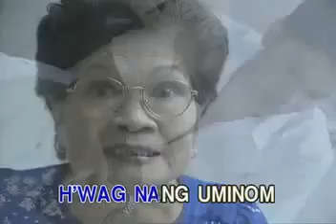11. Teeth - Laklak [Ivory Records]